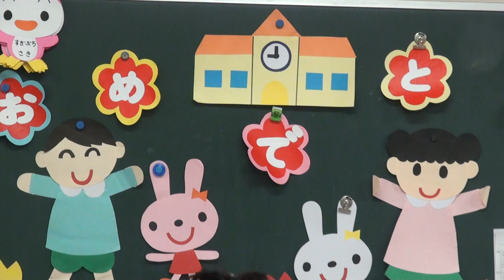笠間 友部 ともべ幼稚園 子育て情報「4月12日のHappy Point」